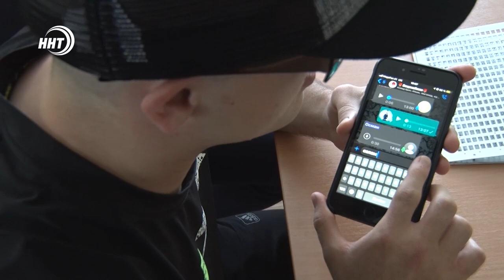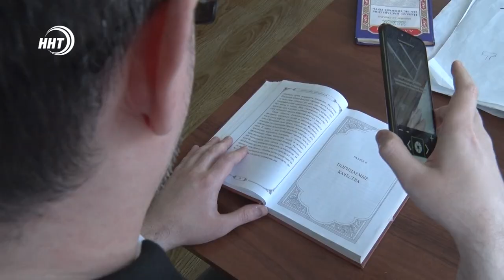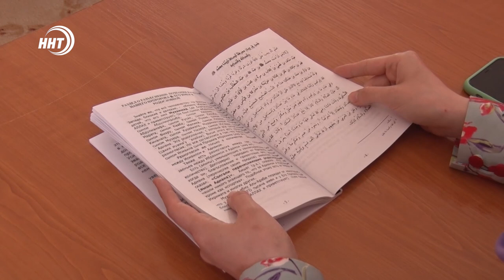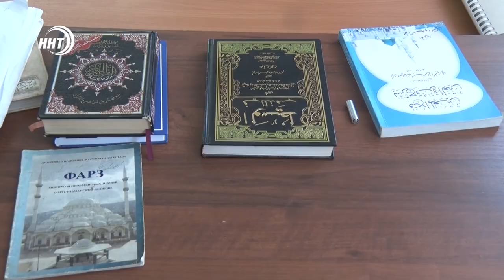Мобильное приложение помогает незрячим людям стать самостоятельнее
Занятия по не визуальному использованию смартфонов для незрячих людей проходит в Махачкале в рамках общероссийского социального проекта «Универсальный мобильный помощник». Программу реализуют с 2017 года, но у нас в регионе появилась впервые.  О том, как в Дагестане помогают расширить возможности людей с инвалидностью по зрению и повысить их самостоятельность в материале моих коллег.

Звонить, писать текстовые сообщения, пересылать файлы, искать информацию, совершать безналичные платежи, используя жесты и голос. На занятиях с участием инвалидов по зрению требуется лишь смартфон, работающий под управлением Android, или iOS. Обучение бесплатное, к тому же есть группы для женщин и мужчин.

В программе курса также - поиск и маркировка предметов, работа с мобильными приложениями для определения номинала банкнот.

Студентам курса - такие занятия по душе. Ведь без гаджетов в современном мире не могут обойтись даже зрячие.  Если человек, который не имеет способности видеть потерялся, геолокация в смартфоне без труда поможет его найти.

Удивительно, но незрячие могут не только писать или читать книги на языке Брайля, но и смотреть кинофильмы, а вернее слушать.

Семьи некоторых самых юных учеников не всегда могут позволить себе купить мобильное устройство. Поэтому общество слепых добивается включения смартфонов в федеральный перечень средств технической реабилитации.

У слабовидящих в Дагестане есть еще одно желание – это запуск приложения по доступности общественно транспорта «Бас Тайм». Однако, по словам общественников, в этом необходимо содействие мэрии.

Студенты курса, смогут принять участие в IV всероссийском конкурсе среди незрячих и слабовидящих пользователей мобильной техники который пройдет осенью в Нижнем Новгороде.